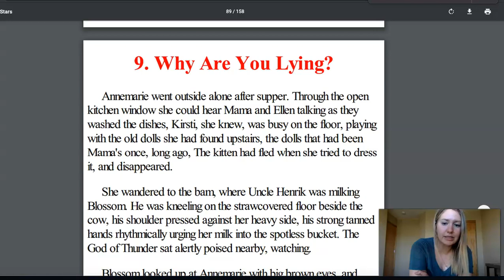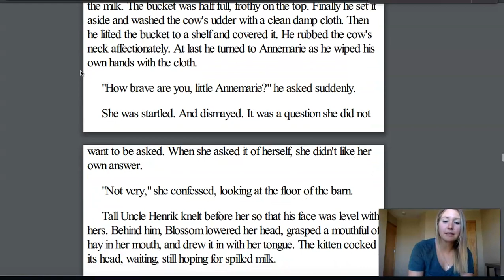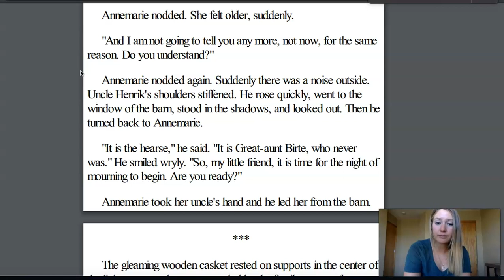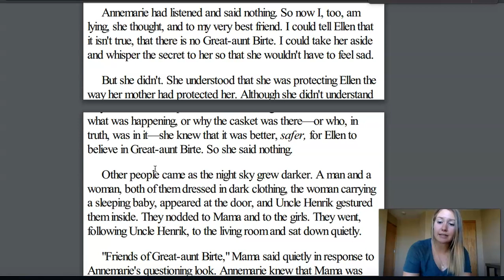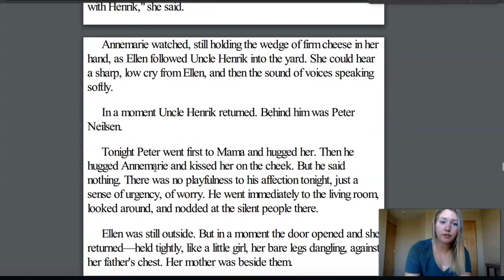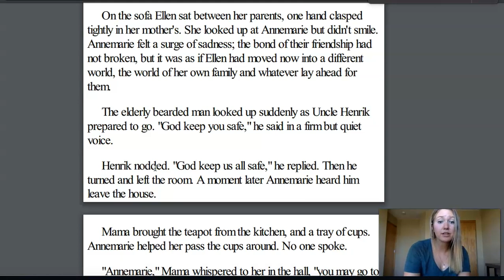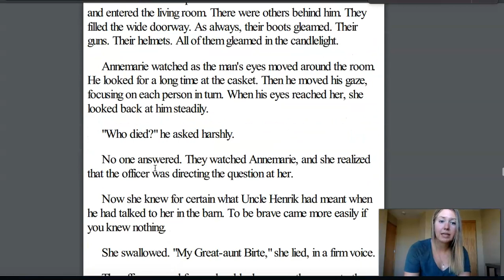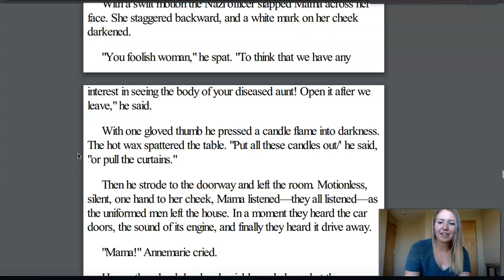4th grade Number the stars chapter 9 and 10 Thursday May 28